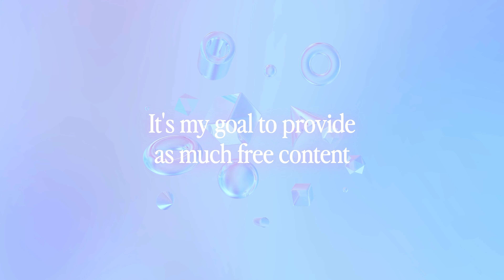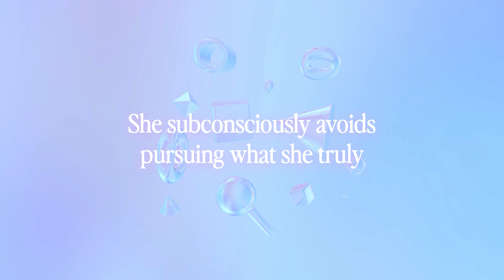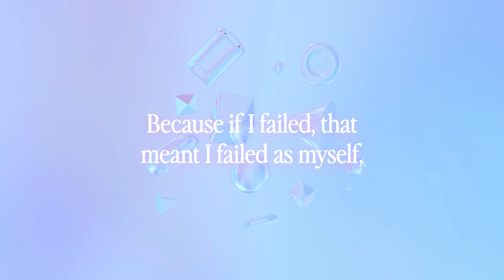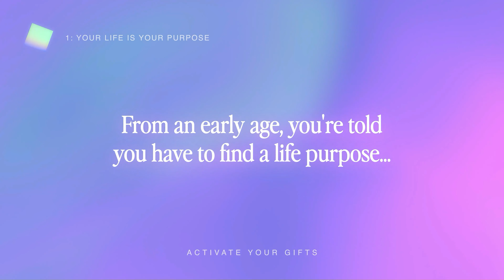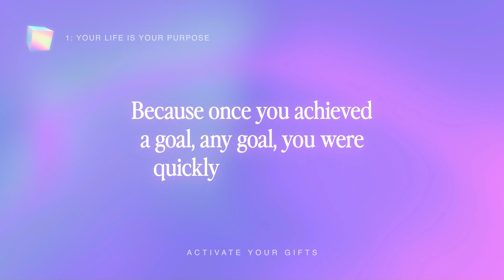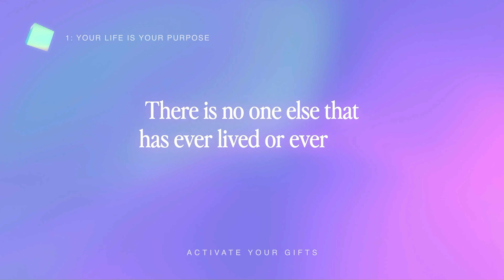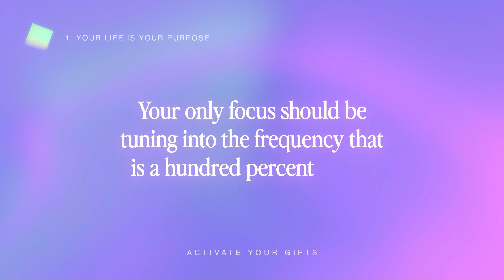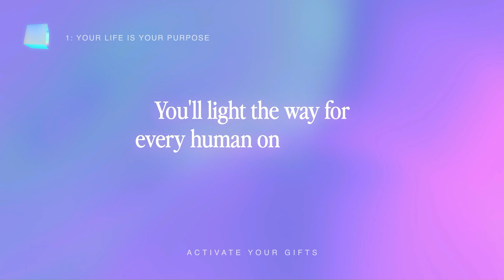💫 Your Life Is Your Purpose (Activate Your Gifts Lesson One)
This is lesson one from my program Activate Your Gifts. Find clarity on what brings you fulfillment and discover what you’re truly meant to do in your time here on earth.

Love,
Rea Earth

Please remember that my content is not intended to be a substitute for professional medical or counseling advice. If you suffer from a physical or mental illness, please always seek professional help.